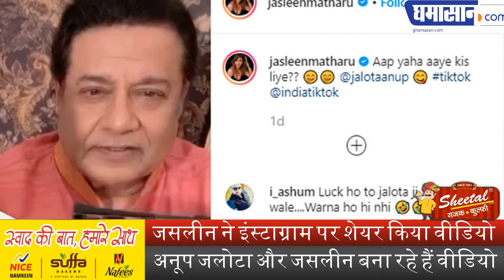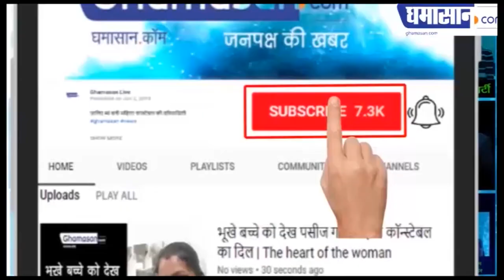Anup Jalota और Jasleen Matharu का चौंका देने वाला VIDEO आया सामने | Jasleen Matharu Instagram Video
Jasleen Matharu ने Instagram पर Share किया Video,
Anup Jalota और Jasleen Matharu बना रहे हैं VIDEO